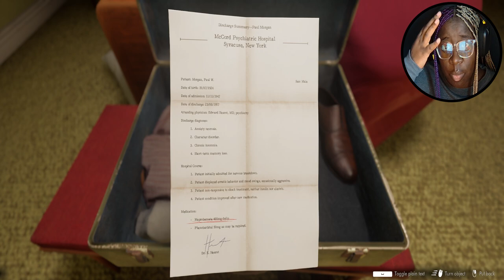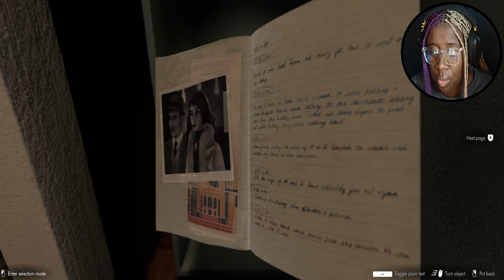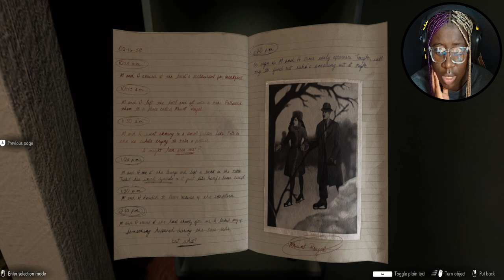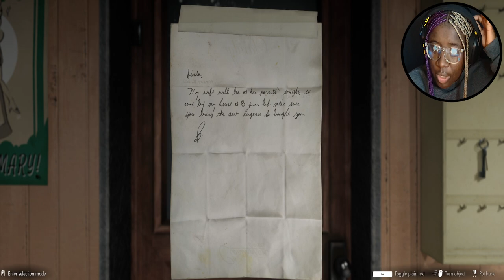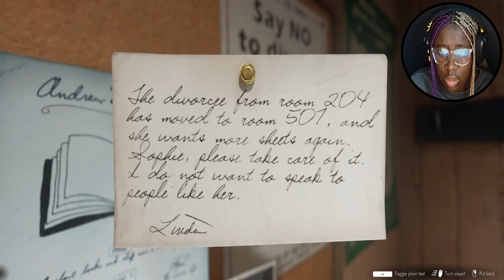girllll they about to FIGHT!! | KaiTober Ep. 15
3. repost our KaiTober trailer (which is on the IG) to your IG story and tag us
4. watch vids to get hints to get the final answer!!

Game: This Bed We Made
Developer: @lowbirthgames7729

Deuces!